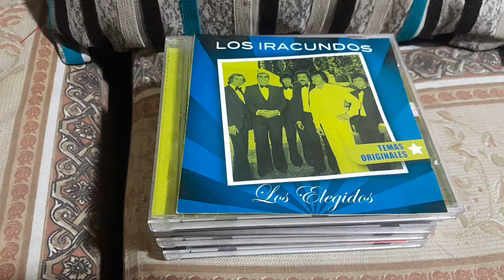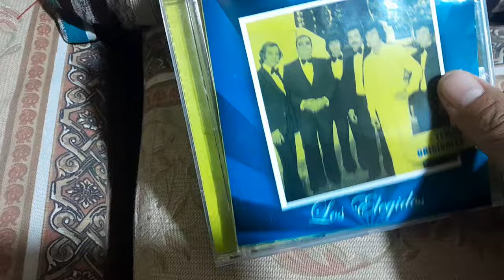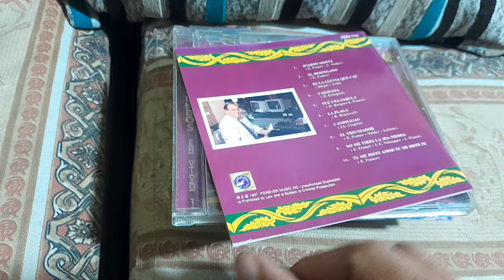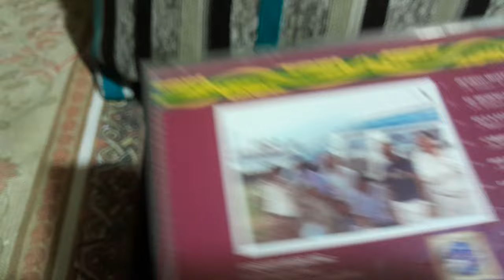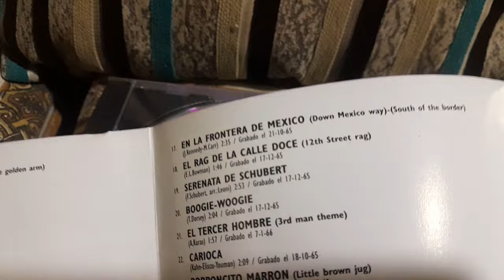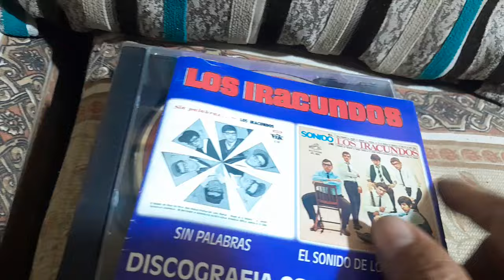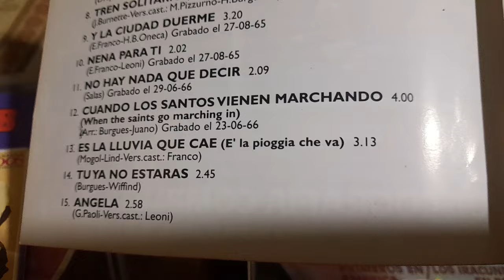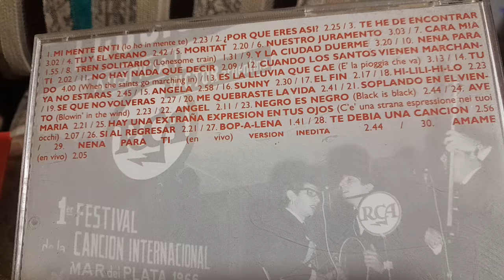Mi coleccion de dscos compactos de LOS IRACUNDOS - Parte 14.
Seguimos con mas recuerdos en discos compactos de nuestros queridos e inolvidables IRACUNDOS  de siempre.